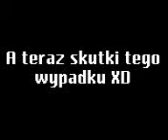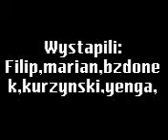Zima W tereszpolu Part. 2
haha ;)) juz 2 part : )) )